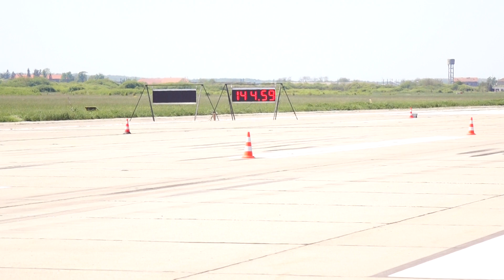HONDA CIVIC 1.8 N/A 190HP vs BMW E46 3.0D 452HP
Drag Racing Arad 2018
Etapa 1
Campionat Drag Racing Romania